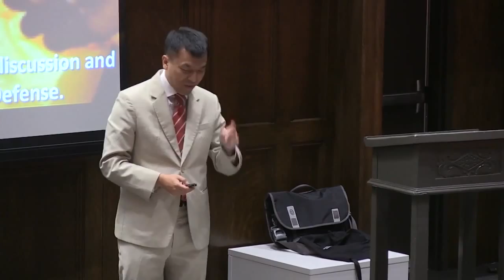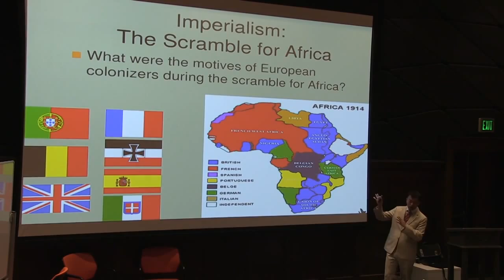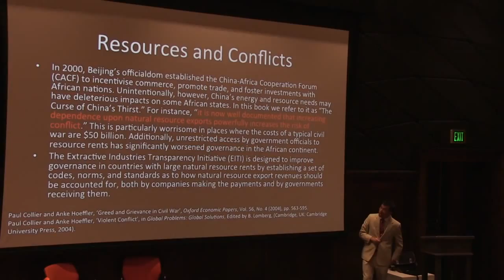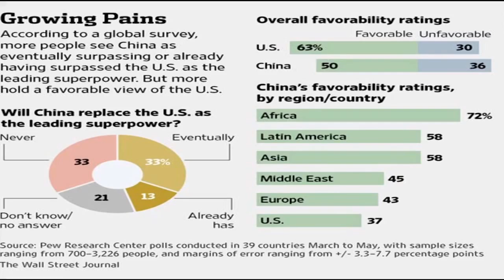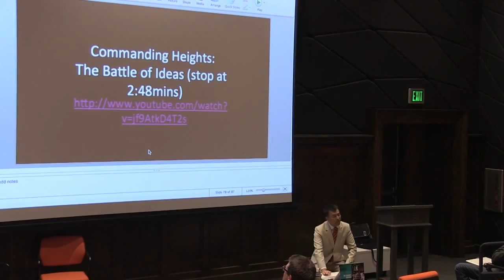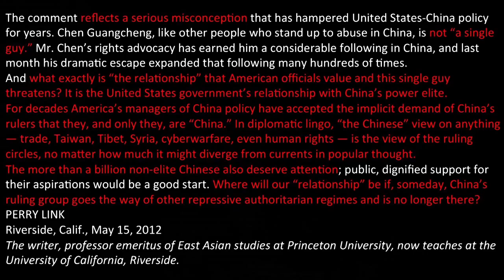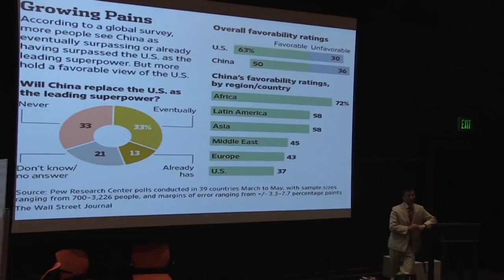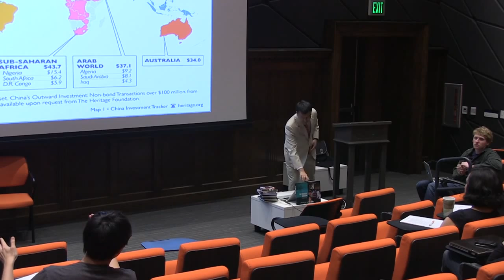Sophal Ear - China & Africa in the Age of Globalization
Sophal Ear is an Assistant Professor in the Department of National Security Affairs at the US Naval Postgraduate School. He has taught on the hospital ship USNS Mercy in support of the Pacific Partnership 2008. He completed his postdoc at the Maxwell School at Syracuse University, where he taught Policy and Administration in Developing Countries. Before entering academia, he consulted for the World Bank and worked for the United Nations Development Programme. Early in his career he traveled to the West Bank and Gaza, and to Algeria, on social protection projects, where he gained a firsthand understanding of the realities of foreign aid on a national scale. Having grown up on Aid to Families with Dependent Children, he personally knew there were pitfalls to the welfare system. He came to the US at the age of 10 as a Cambodian refugee via France after his mother escaped with him and his four siblings from the Khmer Rouge by posing as a Vietnamese woman. She recounted her journey to him in an article in The New York Times.